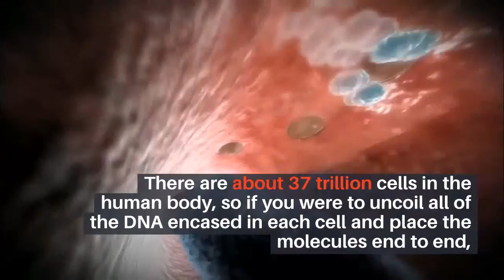There is enough DNA in an average person's body to stretch from the sun to Pluto and back - 17 times